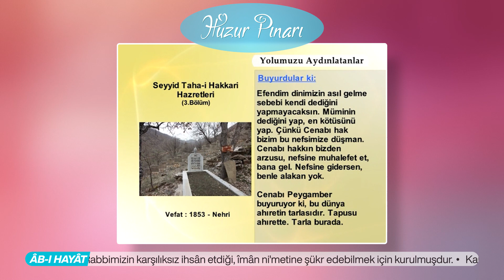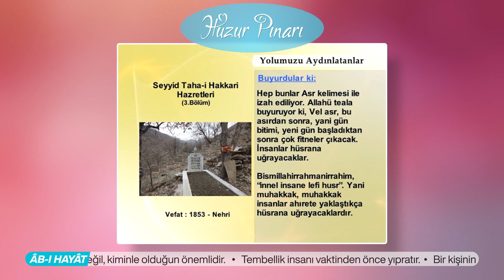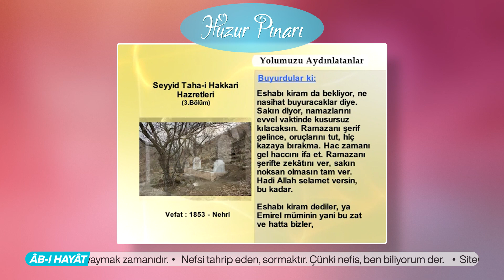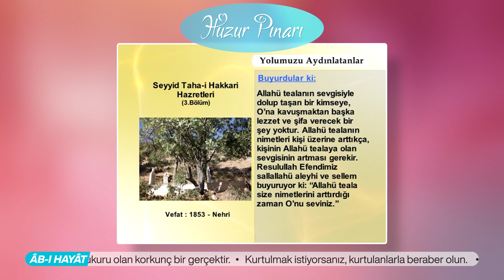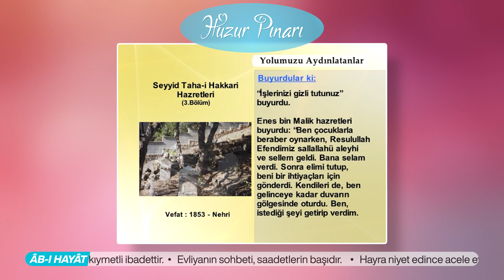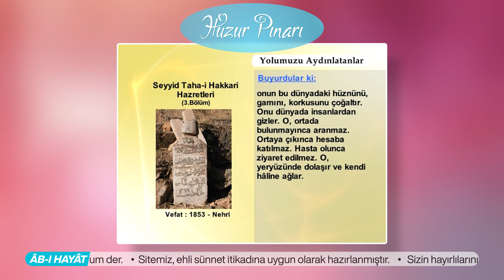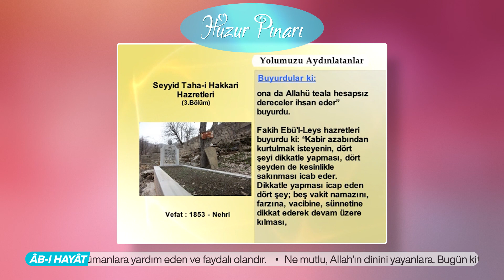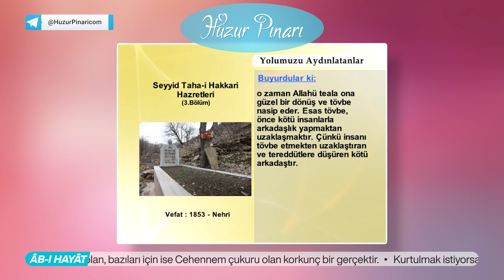Seyyid Taha-i Hakkâri Hazretleri Kimdir? "Kuddise Sirruh" - 3. Bölüm | Yolumuzu Aydınlatanlar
Seyyid Tâhâ, Abdülkâdir-i Geylânî hazretlerinin onbirinci torunudur. Ya'nî Peygamberimizin soyundan olup, seyyiddir. Hâlid-i Bağdâdînin talebelerinin büyüklerindendir. Rûh bilgilerinin mütehassısıdır. Mevlânâ Hâlidin halîfesi olan seyyid Abdüllahın kardeşi molla Ahmedin oğludur. Seyyid Abdüllah, ma'kûl ve menkûl ilmlerde mâhir idi. 1229 da Bağdâda gelerek, tesavvufda da kemâle erdi. Seyyid Tâhâ, Nehri kasabasında ders vermeğe me'mûr edildi. 1269 [m. 1853] senesinde orada vefât etdi. Bütün hocaları gibi, islâmın güzel ahlâkını yaymış, siyâsete karışmamış, müslümânları hükûmete hizmet, kanûnlara itâat etmeğe ve herkese iyilik yapmağa teşvîk eylemişdir.

Osmanlılar zamanında Anadolu'da yaşayan evliyânın en büyüklerinden. İnsanları Hakka davet eden, onlara doğru yolu gösterip hakîkî saadete kavuşturan ve kendilerine "Silsile-i aliyye" denilen büyük âlim ve velîlerin otuzbirincisidir. Abdülkâdir-i Geylânî hazretlerinin onbirinci torunudur. Rabbanî ilimlerin hazinesidir. Lakabı; Şihâbüddîn, İmâdüddîn ve Kutb-ül-irşâd vel-medâr'dır.

Seyyid Tâhâ "kuddise sirruh", çocukluğundan itibâren büyük bir istidâd, vekar ve heybet sahibi idi. Onu her gören ilerde pek büyük bir zât olacağını söylerdi. Küçük yaşta Kur'ân-ı kerîmi hatmetti ve ezberledi. Sonra ilim tahsiline başladı. Süleymâniye, Kerkük, Irak, Erbîl, Bağdat gibi ilim merkezlerine giderek şöhretli âlimlerden; tefsîr, hadîs, fıkıh gibi zâhirî ilimleri, zamanın fen ve edebiyat bilgilerini öğrendi.